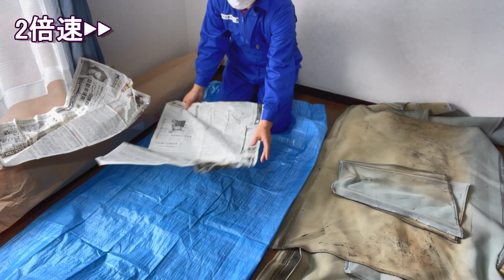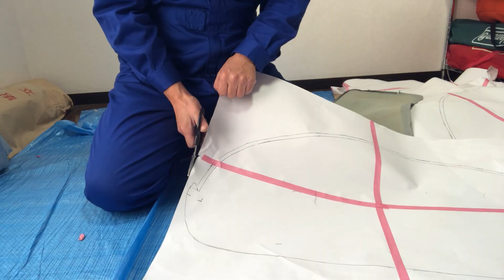字幕あり。【軽キャン再生】ポップアップルーフ作り直し、その1。 購入した生地を、開封し、確認しました。 [アストロタイガー改造記]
動画の説明　インディ編011
前回の動画「ポップアップルーフ取り外し」
で、ポップアップルーフの生地を取り外しましたが、
作り直すために、新しい生地をを購入しましたので、
開封し、生地の大きさが足りるか、確認しました。
作業日:2023年1月28日、1月31日、2月3日、2月4日

ゴム通
ウェットスーツ用生地(両面ジャージー)
耐水性や耐候性があり、風を通さない
キャンピングカーなどカー用品の分野でも採用されています。
厚さ:2mm　幅:1,100mm　長さ:2,000mm
２枚¥27,013×2=¥54,026

自己紹介
2005年、1997年製のキャンピングカーのアストロタイガーを中古購入しました。
2021年11月より、より多くの方にキャンピングカーの楽しさを伝えたくて、

0:00 OP
0:03 説明
0:34 開封
2:14 外した生地を分解
5:39 型取り
14:32 生地の大きさ確認
16:26 まとめ
16:52 挨拶
17:02 END